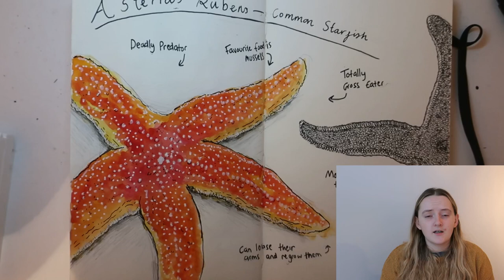STARFISH ARE EVIL. A Marine Biologist Explains Why! (Scientific Sealife Sketchbook)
Have you ever seen a Starfish Rockpooling? I'm a marine biologist, and will explain why Starfish are so evil (and I love them for it!), which I create a page in my Scientific Illustration Sealife Sketchbook. Watch for a ton of interesting marine life facts, and Scientific art!